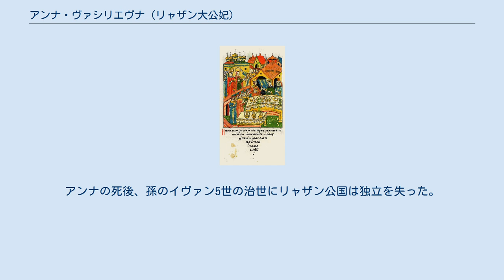アンナ・ヴァシリエヴナ (リャザン大公妃)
アンナ・ヴァシリエヴナ（Анна Васильевна / Anna Vasilievna, 1451年 - 1501年）は、リャザン大公ヴァシーリー3世の妃。
モスクワ大公ヴァシーリー2世の娘、母はボロヴスクの公女マリヤ・ヤロスラヴナ。
 1456年にリャザン大公イヴァン3世が没すると、遺言に従い二人の子供ヴァシーリーとテオドーシヤは、成人するまで父の友人で権勢を強めていた隣国モスクワ大公国の君主ヴァシーリー2世の後見を受けた。
ヴァシーリー2世は遺児たちをモスクワに移し、リャザンにはヴォエヴォダ（総督）を派遣して統治させた。
この措置はモスクワ大公国によるリャザン公国併合政策の開始を意味していた。
その後継者イヴァン3世も父の政策を踏襲し、その妹であるアンナはリャザンの世継ぎ公子ヴァシーリーと一緒に育てられた。
アンナが適齢期に達すると、母マリヤは彼女とヴァシーリーを結婚させることに決め、息子イヴァン3世にリャザンの併合を見送らせるように頼んだ。
大公の娘たるアンナが、たとえクニャージの家系に属する人物であろうが、貴族身分と結婚することは相応しくないと考えたのである。
1464年の夏、イヴァン3世は16歳になったヴァシーリーに一族の領地へ帰ることを許した。
同年の冬アンナはモスクワでヴァシーリーと結婚式を挙げ、夫の領地リャザンで暮らし始めた。
アンナは1467年に世継ぎのイヴァンを出産した。
アンナは夫が死ぬまで公国の政治には関わらず、兄が2度にわたってリャザン領の一部を併合した際にも抗議することは無かった。
1483年に夫が死ぬと、アンナは16歳の息子イヴァン4世の摂政となった。
 摂政となったアンナは自領の拡大を試みて頻繁にモスクワを訪れ、外交努力を実らせプロンスク公国をリャザンに併合した。
やがてリャザンとモスクワとの間には、「リャザン・ウクライナ」と呼ばれるドン川流域の広大なステップ地帯をめぐって深刻な対立が起きた。
リャザンはこの地域を領有しないよう決められていたものの、歴代のリャザン大公は密かに同地域での入植政策を進めており、アンナの治世にはこの入植事業が大変重要なものとなっていた。
多くの入植者が数々の特権を享受し、ステップに定住すると誓えば3年から7年分の免税措置がとられていた。
1500年には息子イヴァン4世が死去したため、アンナは翌1501年に自分が没するまで孫イヴァン5世の摂政を引き続いて務めた。
アンナの死後、孫のイヴァン5世の治世にリャザン公国は独立を失った。